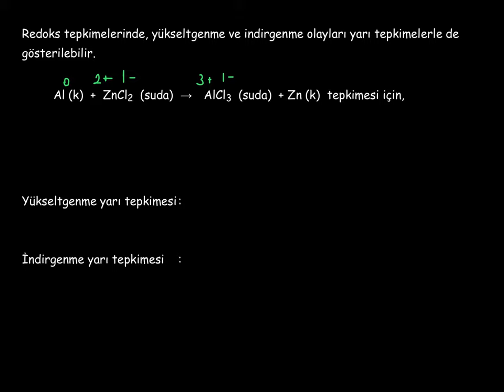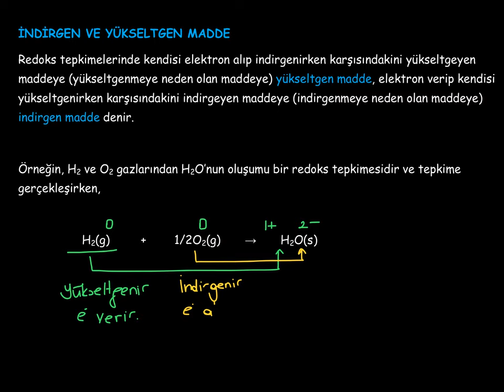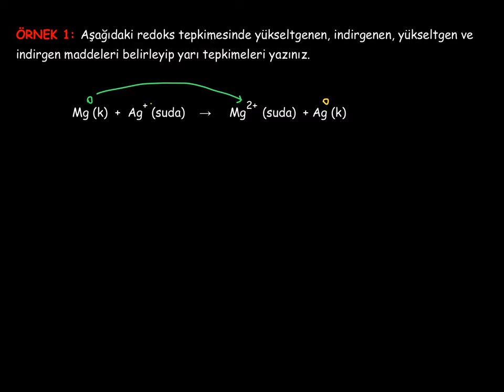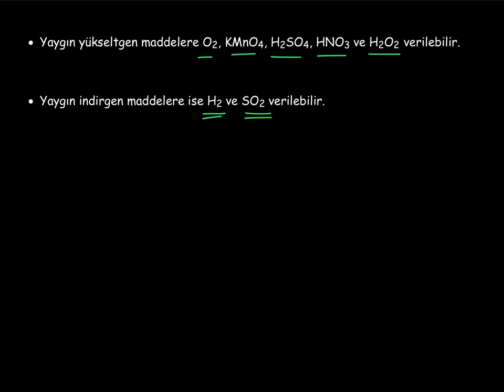6. Kimya ve Elektrik_1. BÖLÜM: Redoks Tepkimeleri_6_İndirgen ve Yükseltgen Madde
İndirgenme, yükseltgenme, indirgen madde ve yükseltgen madde nedir?